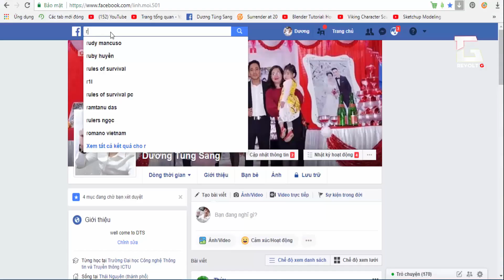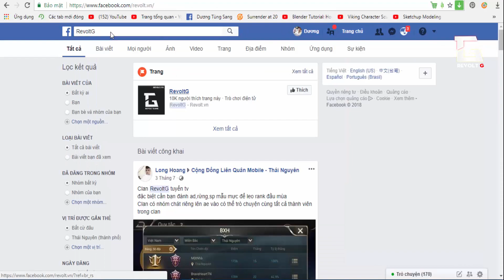[Tiêu Điểm Tướng LMHT] THVL sát thủ không dao/ ứng dụng chơi game bản quyền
[Tiêu Điểm Tướng LMHT] THVL sát thủ không dao